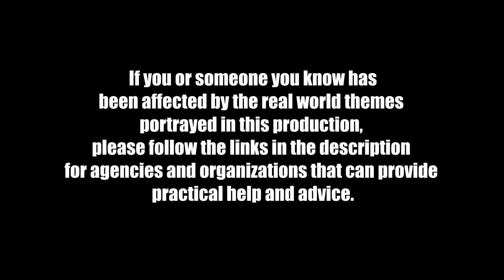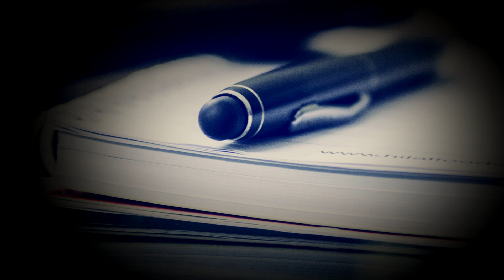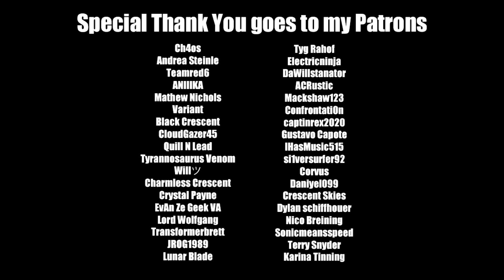Tectonic [MLP Fanfic Reading] (Sad/Romance - Rarity/Rainbow Dash)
Links for Suicide and Depression Help

This reading was the first time I took a different approach with my editing and the overall tone of the story. If I can suggest, headphones are probably the best way to experience this one.

"Tectonic"
Written by Seer

Rainbow Dash voiced by TheLostNarrator